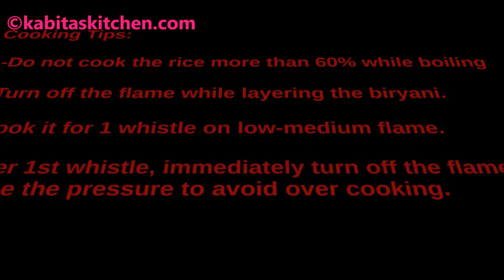Chicken Dum Biryani in Pressure Cooker | कुकर में चिकन दम बिरयानी की आसान विधि | kabitaskitchen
In this video I have shown process of How to make Chicken Dum Biryani in Pressure Cooker. This method shown muslim style chicken biryani, this video show easy to follow process of making  restaurant style chicken dum biryani.  This is step by step  restaurant style chicken biryani recipe by kabitaskitchen
कुकर में चिकन दम बिरयानी की आसान विधि.

Serving-4

Ingredients:
Chicken(washed)-500 gm
Basmati rice-300 gm
Ginger(grated/paste)-3 inch
Garlic(grated/paste)-12 cloves
Curd/yogurt-350 gm
Fried onions-4(large onion)
(video recipe available on my youtube channel)
Coriander leaves(chopped and washed)-1/2 cup
Mint leaves(chopped and washed)-1/2 cup
Bay leaves-2 to 3
Food colour(red or orange)-1/2 tsp(optional)
Saffron(soaked in milk)
Chicken masala powder-1/3 tsp
Shahi Biryani masala-3 tsp
Salt to taste